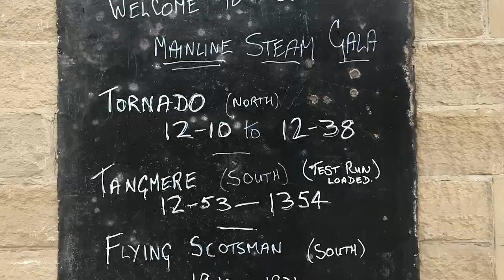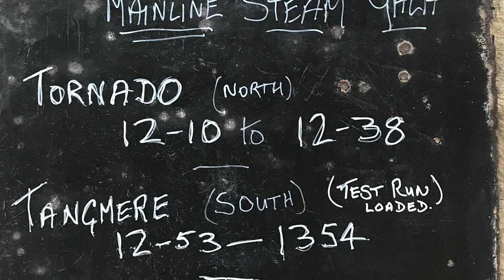Tangmere Returns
The Battle Of Britain Class locomotive 34067 Tangmere ran a series of loaded test runs from Carnforth to Hellifield in October 2021as she comes out of the workshop and returns to the rails.  This short film takes a look at the 75 year old workhorse at Hellifield on Wednesday 20th October.